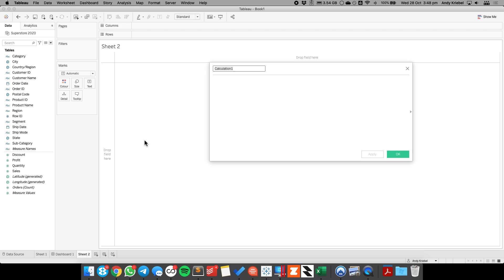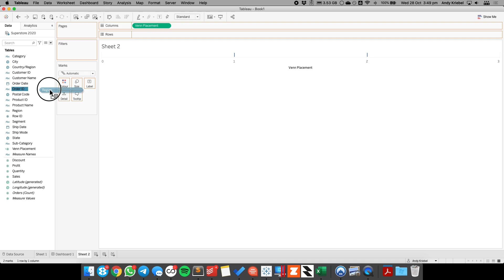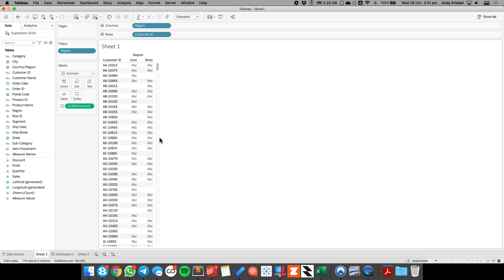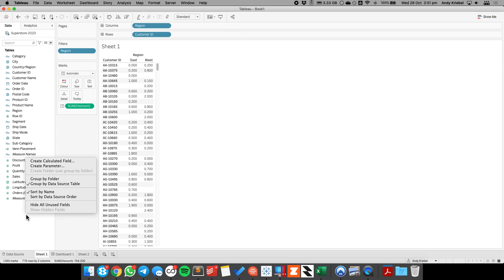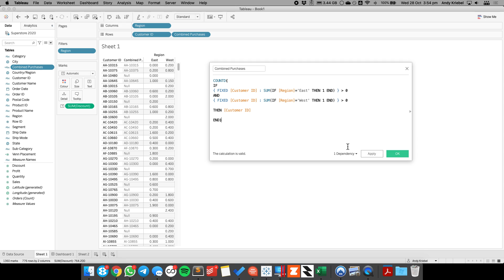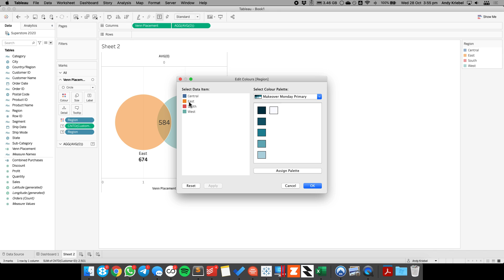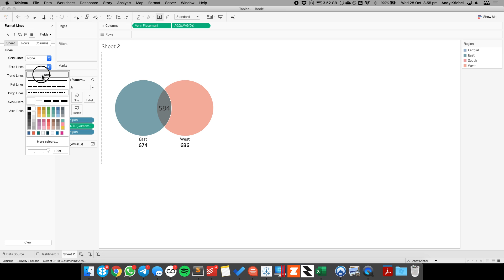How to Create a Venn Diagram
A Venn diagram uses overlapping circles  to illustrate the logical relationships between two or more sets of items. They depict how things relate to each other within a particular segment.

For example, how many customers made purchases in the East region, in the West region, and in both regions?

Where the circles overlap, you display text or a value the represents the value associated with the relationship.

Venn diagrams are also called Set diagrams or Logic diagrams.